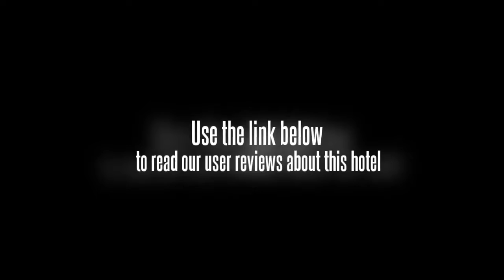Khanom Golden Beach Hotel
The reception team (available around the clock) will welcome guests to our comfortable 3-star hotel. The 77 air-conditioned rooms have cable television, a telephone and a minibar. Room service and alarm calls are just two of the many services provided to guests by the trained hotel staff. The hotel has free parking spaces for guests. A safe is available at reception for your valuables. All rooms in the hotel have their own bathroom and a balcony. The hotel has non-smoking rooms in which we will also be glad to place a cot for your little ones. Internet access is available in your room. Massage sessions are available at the hotel's massage center and in your room. The fitness room, recreation room and snooker room are also available for guests. The hotel has bicycles for hire for short trips and car with driver for charter for longer trips to allow you to discover the local area and the city of Nakhon Si Thammarat. The hotel's open-air swimming pool is a great location for you to prove your stamina and keep fit in the water. The hotel's restaurant serve excellent Thai food and other cuisines. Business hours of reception:
Every day: from 00:00 to 00:00